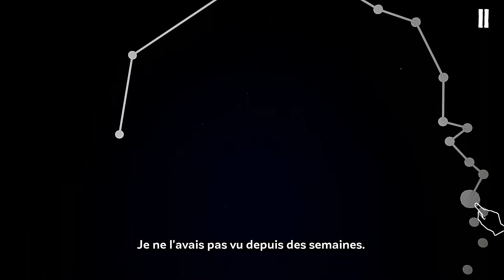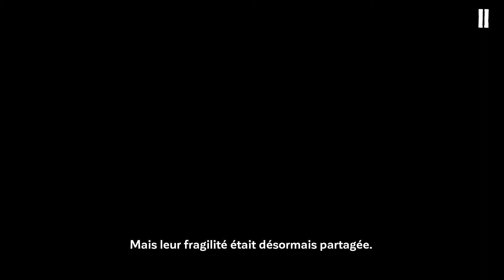EQQO - Nintendo Switch Gameplay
Créé par les développeurs indépendants de Parallel Studio (fondé par d’anciens membres de DontNod, Ubisoft ou Quantic Dream), EQQO invite le joueur à un voyage onirique et initiatique inspiré de légendes éthiopiennes. À l’origine conçu pour l’expérience VR sur appareils mobiles, EQQO est ici adapté au mode nomade de la Switch et exploite sa fonction gyroscopique et son écran tactile.

Dans la veine de Lydia, lui aussi édité par Nakana.io, cette version Switch bénéficie du DLC « Eqqo Donation », qui permet au personnage d’obtenir un arbre pour faire la sieste, attribué au hasard parmi les cinq types d’arbres qui ont été créés pour l’occasion. Mais l’intérêt principal de ce DLC, qui ne coûte qu’un euro supplémentaire, réside dans le fait que Nakana.io transférera les revenus nets générés à WeForest, une association à but non lucratif qui plante des arbres pour lutter contre le réchauffement climatique. Il est possible d’utiliser le hashtag EqqoDonation pour tout partage et d’obtenir plus de détails au sujet de l’utilisation des sommes dégagées sur le site de Nakana.io, à cette adresse

Pour s'imprégner de l'ambiance particulière d'EQQO, et pour aussi que le jeu est avant tout destiné à être utilisé en mode portable et tactile, voici la première demie-heure de jeu en vidéo de gameplay.

EQQO est actuellement en promotion sur l'eShop à 0,99 euro au lieu de 6 euros jusqu'au 24 avril. Pour la bonne cause, vous pouvez vous procurer le petit DLC à 1 euros en soutenant WeForest.

⏺ Toute l'actualité, les tests, les previews et bien plus encore